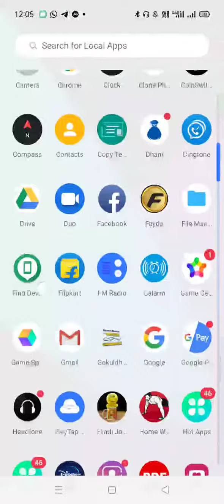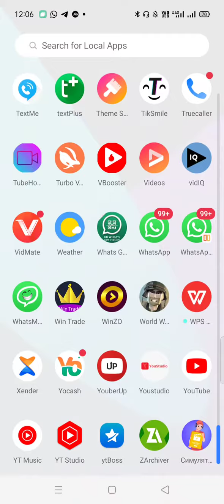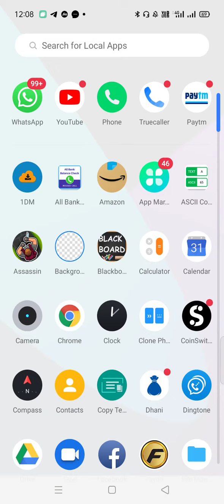buy YouTube channel | YouTube channel kaise khariden | how to buy YouTube channel at cheap price